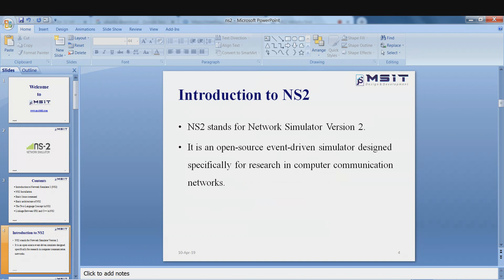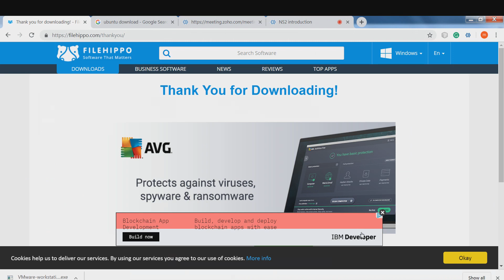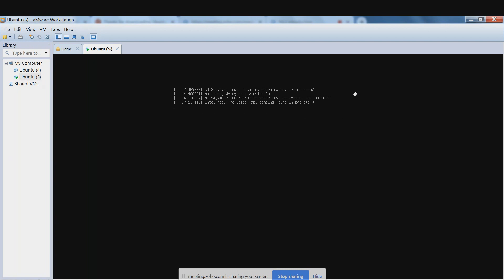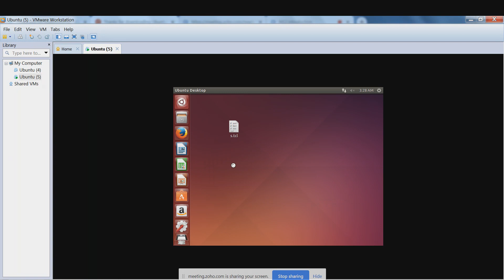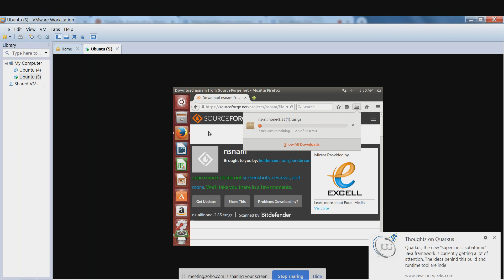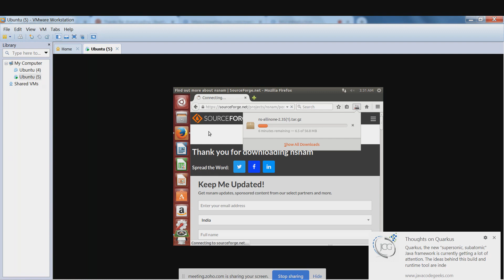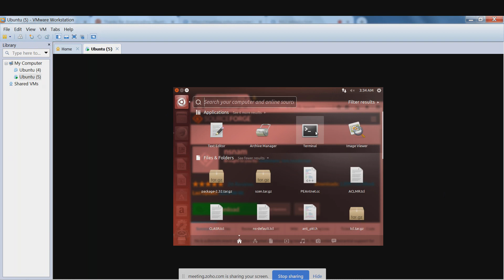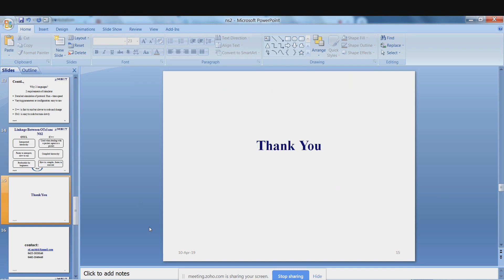class 1 - Introduction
Introduction of Ns2 and Installation Procedure